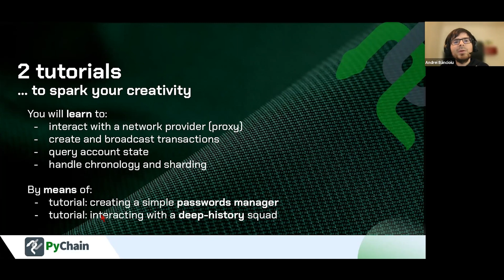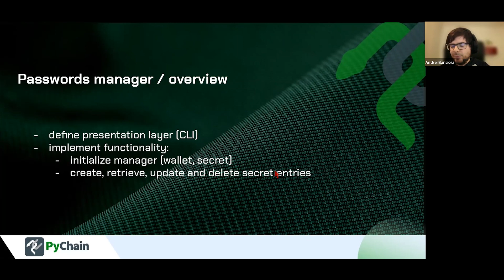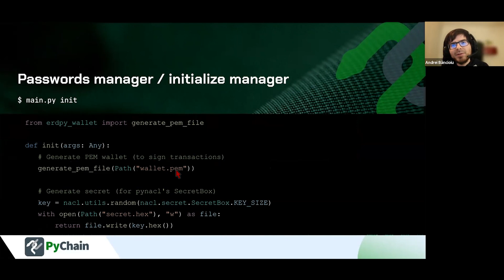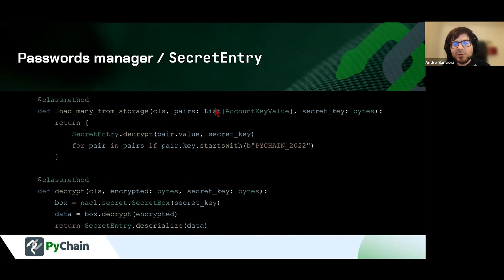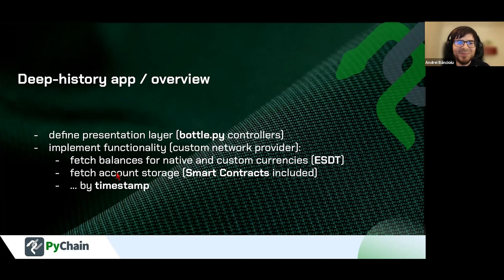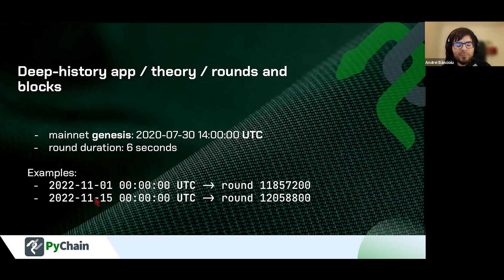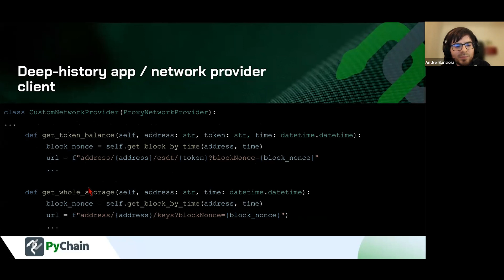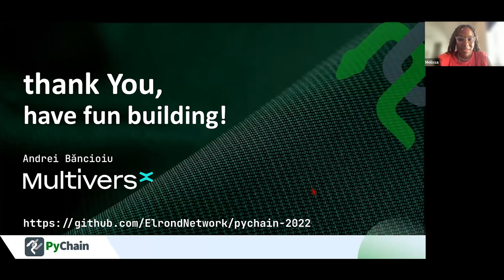Introduction to MultiversX (Previously Elrond) Blockchain Development With Python | PyChain 2022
This is a video recording of the PyChain 2022 conference sessions.

Speaker: Andrei Băncioiu - MultiversX (Previously Elrond Network)

How to get started to develop for MultiversX (previously Elrond) with Python

Andrei shows you how to leverage the MultiversX (previously Elrond) account storage to create a simple personal passwords manager. He will illustrate how web surfing passwords would be encrypted using pynacl, safely saved on the network (with a small cost), then easily queried and decrypted when desired (at no cost). The tutorial is using CLI.

Andrei will then show you how to work with data fetched from a deep-history observing squad. What was your EGLD balance on May the 4th? How much liquidity was there in the WEGLD / UTK pool on 1st of November? He will sketch a small HTTP API (using bottle) which allows you to inspect the state of a smart contract at a given block or timestamp.

PyChain 2022 is the first online blockchain developer conference targeting the Python ecosystem and Python developers. The topics cover quantitative finance and AI, APIs, trading automation, web3, smart contract development, blockchain core development, security and testing. The goals of the event include introducing blockchain development to new developers and sharing the best practices across different blockchain community boundaries.

Python is the de facto programming language of the finance industry, security and testing. PyChain follows the 25-year history of high-quality Python community events, bringing software developers together to learn from each other.

Speakers come from well-known blockchain organisations like Ethereum Foundation, Hummingbot, Messari, NEAR protocol, Chia, XRP Ledger, MultiverseX and Trail of Bit.

About Trading Strategy:

Trading Strategy is a next generation quantitative finance protocol for algorithmic and technical trading of cryptocurrencies on decentralised exchanges (DEX).

Decentralised automated trading strategies enable trading with smooth user experience, better discipline, and lower risk, as investors get direct access to high quality strategies and real-time control over their assets, without needing the technical knowhow or being bound by time inefficiencies of manually executing trading.